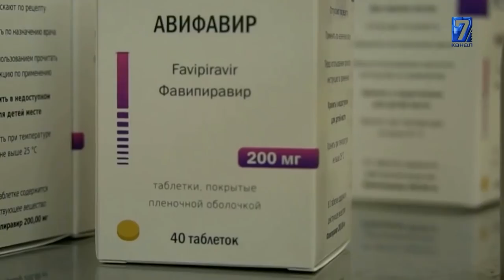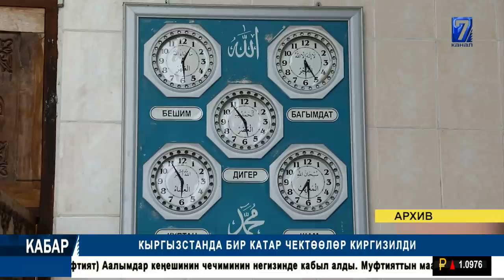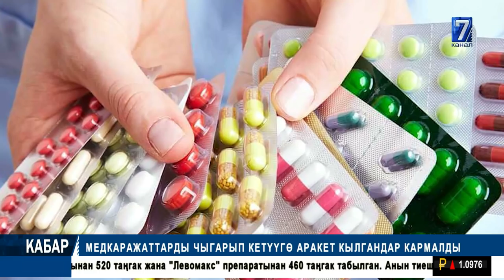КОСМОСБЕК ЧОЛПОНБАЕВ МЕДИЦИНАЛЫК КАРАЖАТТАРДЫ ЧЕТ ӨЛКӨГӨ САТКАН ДЕП ШЕКТЕЛҮҮДӨ || КАБАР 10.07.2020